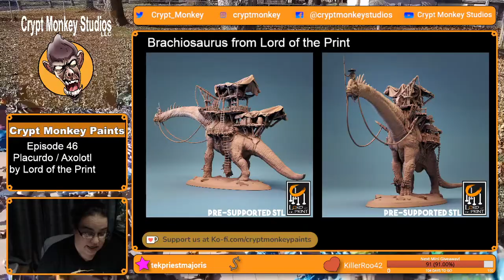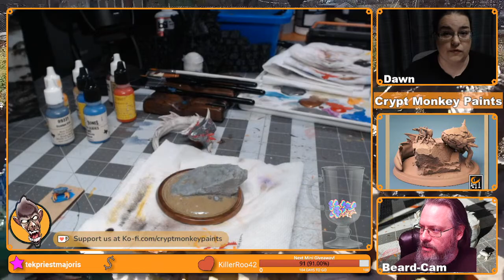Mini Painting Placurdo / Axolotl by Lord of the Print – Crypt Monkey Paints Ep46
Dawn is painting Placurdo / Axolotl from Lord of the Print. Paint along or watch and hang with us. Links below for more information.

We’re also licensed to print these for you!

We paint miniatures live on Twitch every Tuesday at 6:30 PM and Sunday at 3:00 PM US Central Time and we do gamer craft projects on Wednesdays at 6:30 PM. Come watch us and join in on the conversation!

Need something 3D PRINTED? Let us know if you don’t see what you are looking